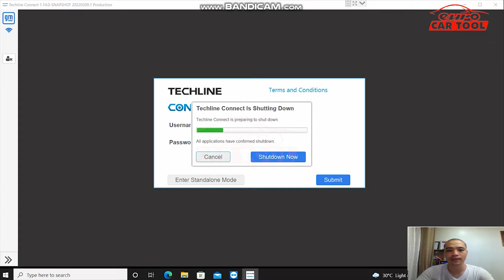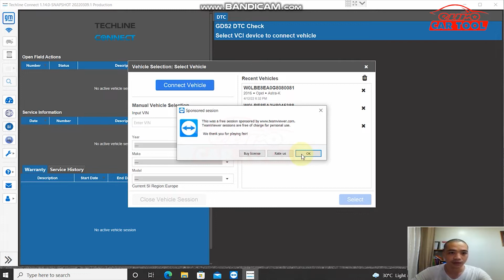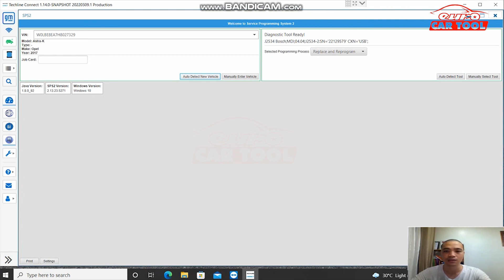Do You Know How to Use GM Diagnostic Software? | car diagnostic software | eurocartool.com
Do You Know How to Use GM Diagnostic Software?
🛑 We will guide you to use specialized diagnostic software:
🔧 SD Media
VGSNAG2
🛑 Our experienced team will guide you through the advanced software:
🔧 Key encryption
Encryption ecu
🔧 Lamp programming

12 12.12. @.V @.24.V.VVEST
► Connect With eurocartool:

Fanpage: Car Diagnostic Software
 12 12.12. @.V @.24.V.VVEST

 ► Contact hotline:
Address: New York City, United States America.